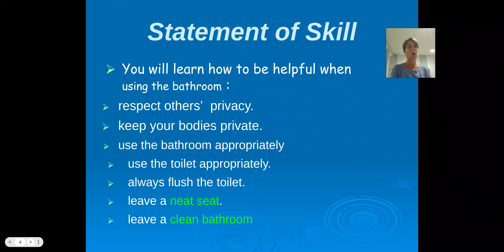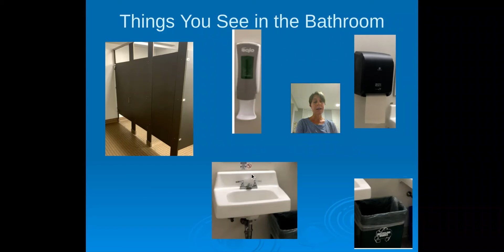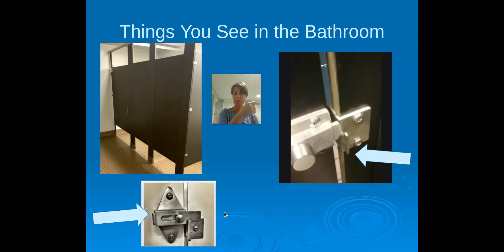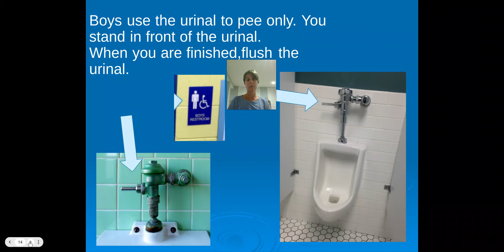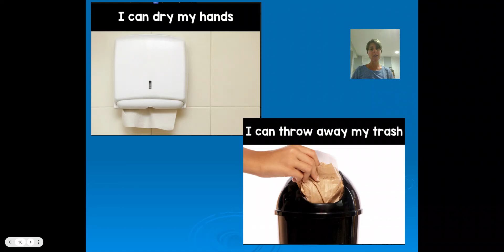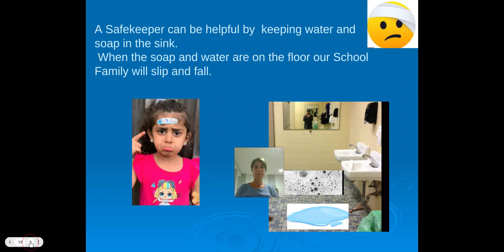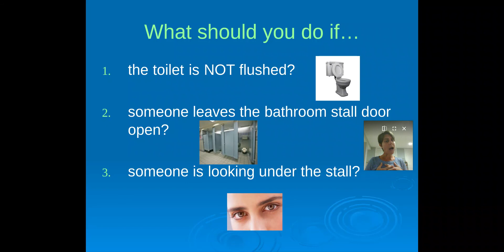MLC Bathroom Lesson 2 Google Slides